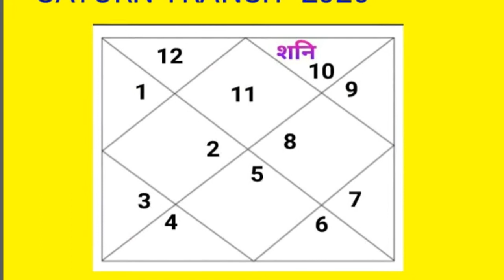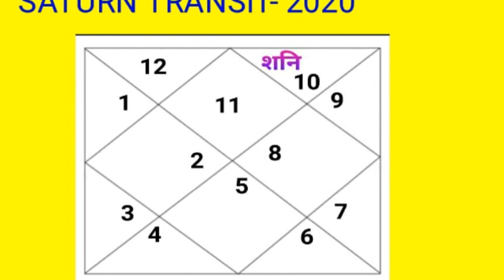Kumbh Rashi Saturn Transit January 2020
इस वीडियो में कुंभ राशि और लग्न के जातकों के लिए शनि का जनवरी 2020 में मकर राशि में गोचर के फलादेश के बारे में बताया गया है इस प्रकार के अन्य वीडियो देखने के लिए हमारे चैनल को सब्सक्राइब करें धन्यवाद.